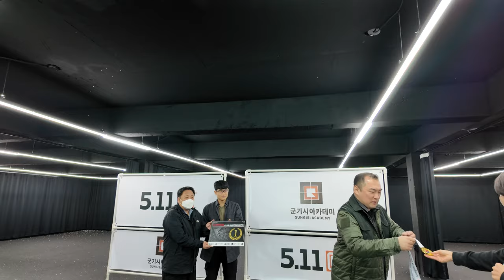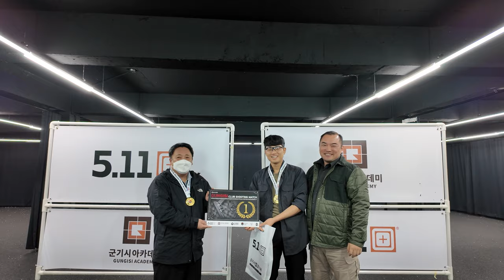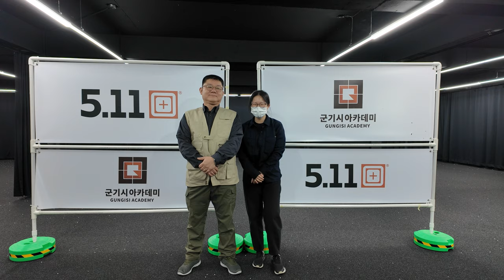11월 군기시 클럽매치 , 과연 우승팀은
이번  클럽매치는 듀오로 진행이 되었어요 ..내가 잘해도 팀이 못하면 망하는 ...과연 누가 1등...